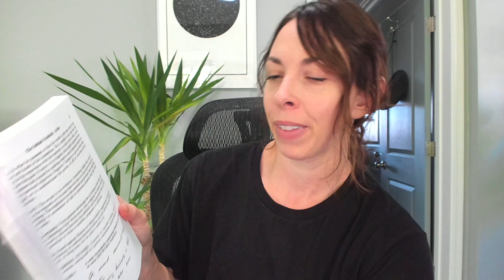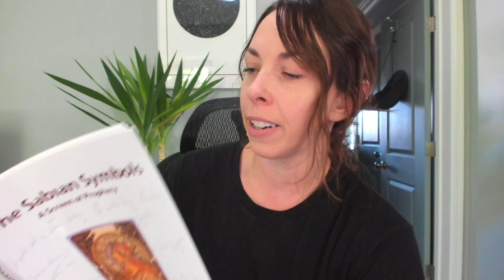Energy Update: Aries Full Moon 🔥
Spicy energyyy! Balance yourself out so you don't be impulsive. Love and War can get a little messy.

You may be asked to stand up for yourself, and you also may need to ensure you do that while not burning every single thing in your path down to the ground.

Be you, be confident, have the courage, and seek balance. Your side of the story is not the only side but your side of the story deserves to be heard.

I went from Corporate America to the world of spirituality (with crystals in pocket!) after a spiritual awakening. Follow me as I reflect on my journey and continue to navigate it into 2023 and beyond.